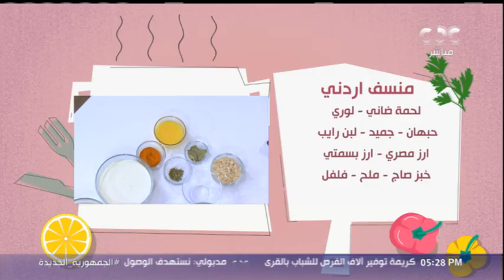الستات مايعرفوش يكدبوا | أحلى منسف أردني مع الشيف محمود سعد | فقرة المطبخ